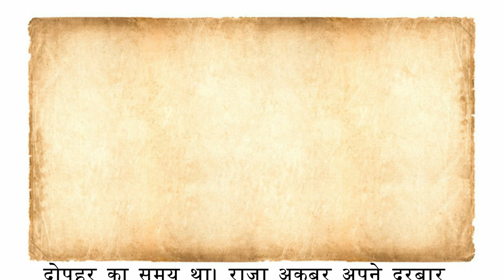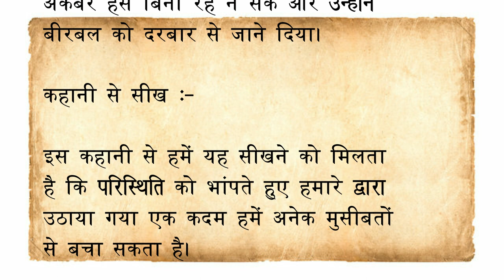अकबर बीरबल की कहानी I खाने के बाद लेटना कहानी IAkbar Birbal ki kahani I Story I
अकबर बीरबल
की कहानी

खाने के बाद
लेटना

दोपहर का समय था, राजा अकबर अपने दरबार में बैठे कुछ सोच रहे थे। अचानक उन्हें बीरबल की कही हुई एक बात याद आई। उन्हें याद आया कि एक बार बीरबल ने उन्हें एक कहावत सुनाई थी, जो कुछ इस तरह से थी – खाने के बाद लेटना और मारने के बाद भागना एक सयाने मनुष्य की निशानी होती है।

राजा सोचने लगे, “अभी दोपहर का समय है। यकीनन बीरबल खाने के बाद सोने की तैयारी में होगा। चलो आज उसकी बात को गलत साबित किया जाए।” यह सोचकर उन्होंने एक सेवक को आदेश दिया की इसी वक्त बीरबल को दरबार में उपस्थित होने का संदेश दिया जाए।

बीरबल अभी खाना खाकर बैठे ही थे कि सेवक राजा का आदेश लेकर बीरबल के पास पहुंचा। बीरबल आदेश के पीछे छिपे राजा की मंशा भली भांति समझ गए। उन्होंने सेवक से कहा, “तुम थोड़ी देर रुको। मैं कपड़े बदलकर तुम्हारे साथ ही चलता हूं।”

अंदर जाकर बीरबल ने अपने लिए एक तंग पजामा चुना। पजामा तंग था तो उसे पहनने के लिए उन्हें बिस्तर पर लेटना पड़ा। पजामे को पहनने का बहाना कर वे थोड़ी देर बिस्तर पर ही लेटे रहे और फिर सेवक के साथ दरबार की ओर चल दिए।

दरबार में राजा बीरबल की ही राह देख रहे थे। उनके वहां पहुंचते ही राजा ने पूछा, “क्यों बीरबल। आज खाने के बाद लेटे थे या नहीं?” बीरबल ने जवाब दिया, “जी महाराज। जरूर लेटा था।” यह सुनकर राजा को बहुत गुस्सा आया। उन्होंने बीरबल से पूछा, “इसका मतलब यह है कि तुमने मेरे आदेश का असम्मान किया। तुम उसी समय मेरे सामने क्यों उपस्थित नहीं हुए? इसके लिए मैं तुम्हें सजा देता हूं।”

बीरबल ने तुरंत जवाब दिया, “महाराज। ये सच है कि मैं थोड़ी देर लेटा था, लेकिन मैंने आपके आदेश की अवहेलना नहीं की है। आपको मुझ पर यकीन न हो तो आप सेवक से इस बारे में पूछ सकते हैं। हां, ये अलग बात है कि मुझे इस तंग पजामे को पहनने के लिए बिस्तर पर लेटना पड़ा था।”

बीरबल की इस बात को सुनकर अकबर हंसे बिना रह न सके और उन्होंने बीरबल को दरबार से जाने दिया।

इस कहानी से हमें यह सीखने को मिलता है कि परिस्थिति को भांपते हुए हमारे द्वारा उठाया गया एक कदम हमें अनेक मुसीबतों से बचा सकता है।